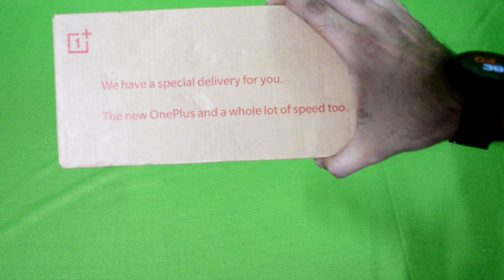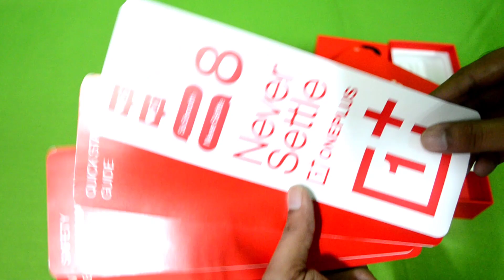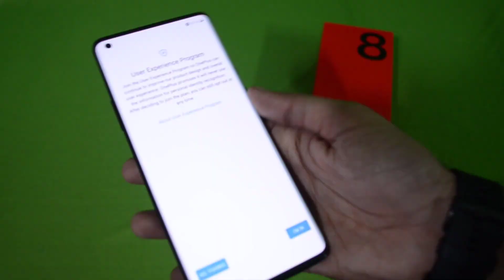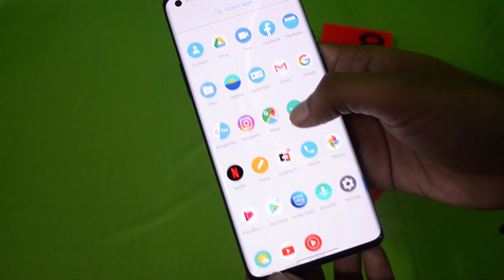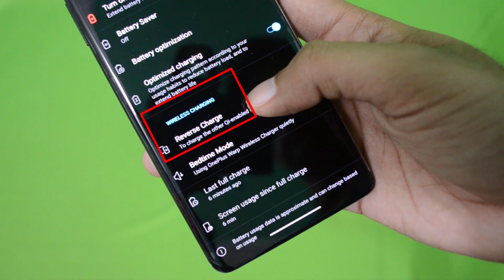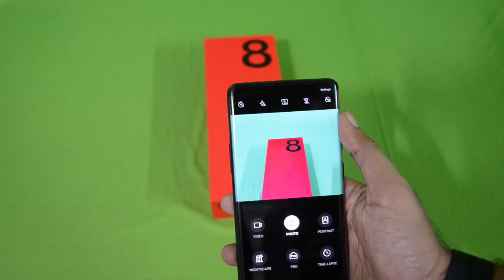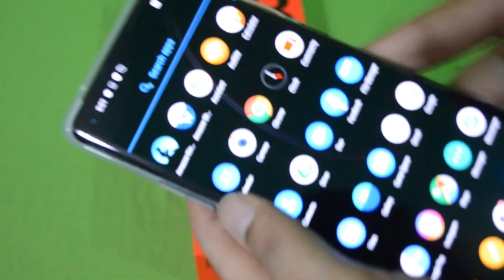Oneplus 8 Pro India Retail Pack Unboxing and Review | First Flagship from Oneplus | Giveaway Soon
Is video ko dekh ke aap experience kar paenge Oneplus 8 Pro ko. Unboxing k saath milega phone ka review or saari specifications.

In links pe aap is Flagship Phone ko order kar sakte hain